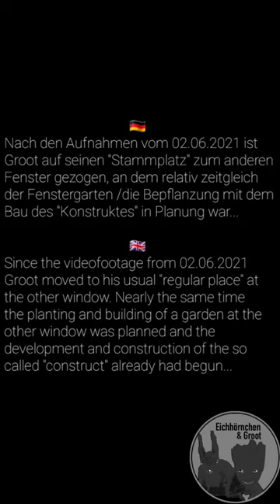Groot erscheint den Eichhörnchen das 1. Mal | The first encounter between Squirrel&Groot - Part 3/3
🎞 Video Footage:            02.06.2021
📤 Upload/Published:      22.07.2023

🥐+++ Hörnchen Content+++🐿

Rückblick

Die ersten Begegnungen zwischen den Eichhörnchen und Groot auf diesem Kanal und die ersten Aufnahmen davon... (Teil 3/3)

The first encounter between Groot and the squirrels at this channel. (Part 3/3)

©️ Sound Effect /Attribution:

Sound Effect from mixkit (Antique movie projector hum)